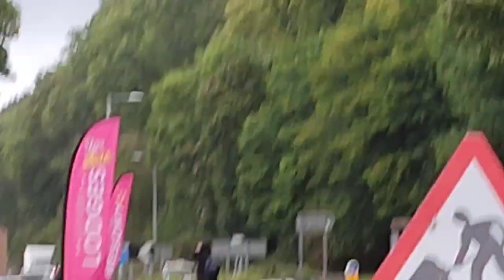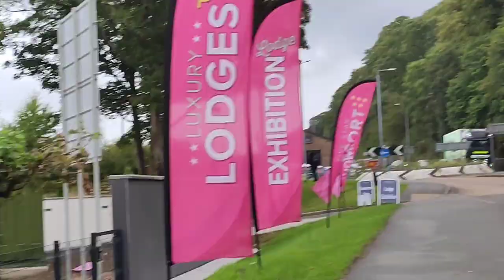My First VLoG in UK| First day at Bangor University| Dr Zubair Janjua PT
First day at bangor university.